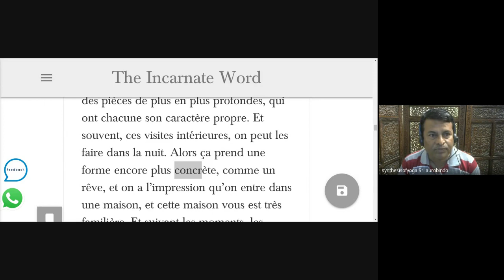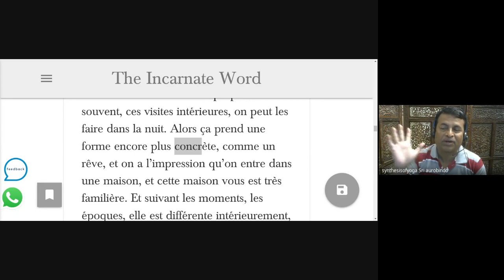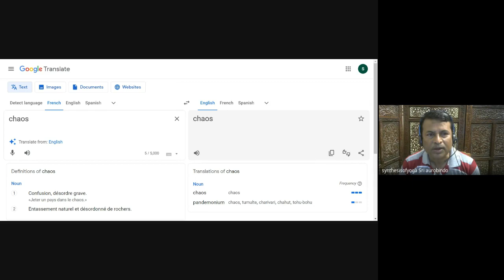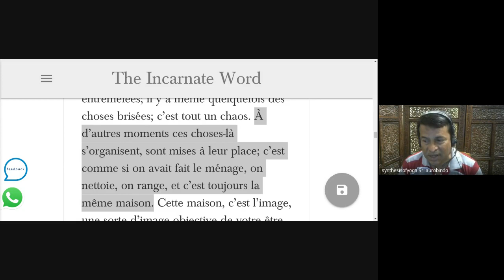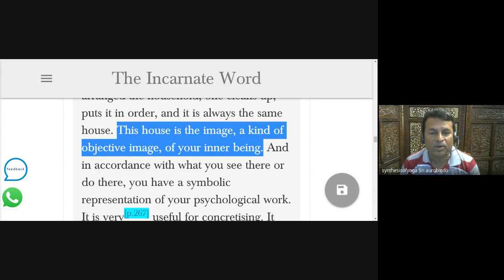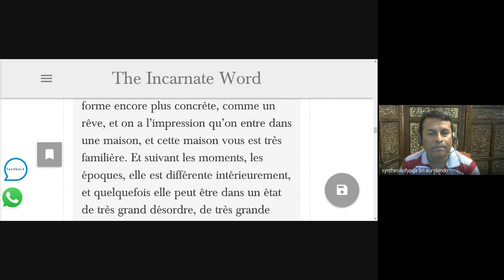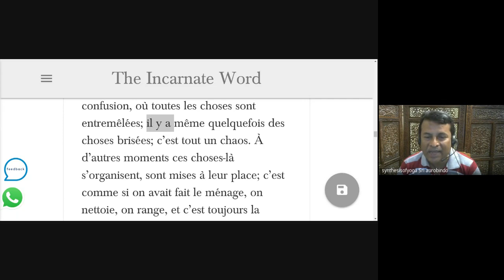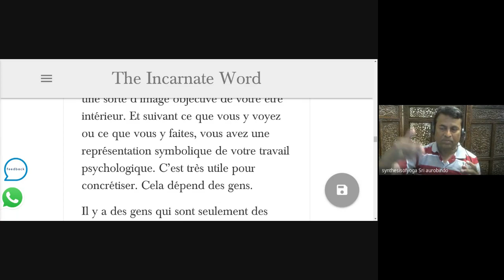28/6/2023,ENTRETIENS-17 AUGUST 1955 WEDNESDAY,EXPTN Mr.Kannappan @ 9345414547,TMSASC